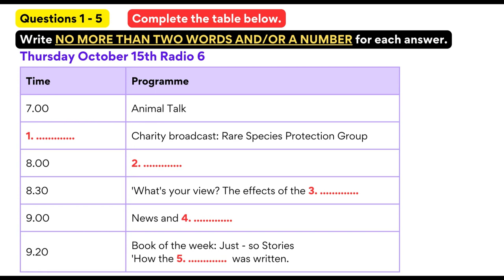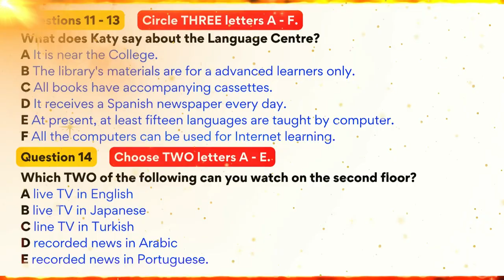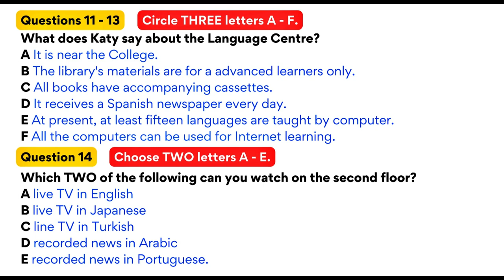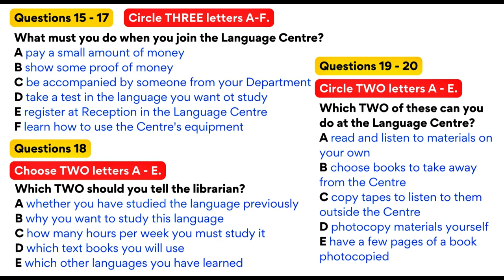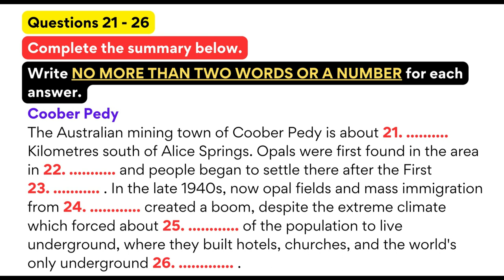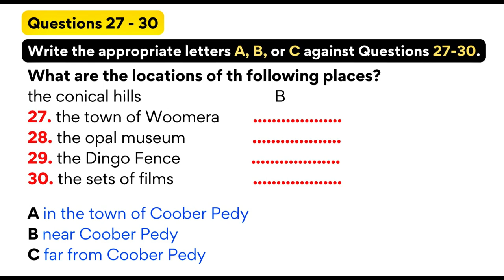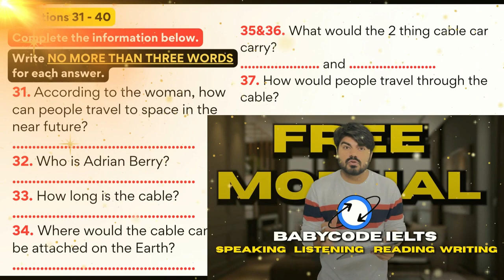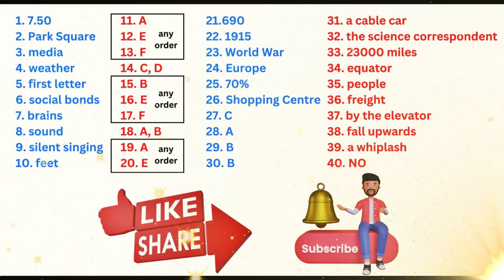IELTS LISTENING PRACTICE TEST 2023 WITH ANSWERS | 09.11.2023